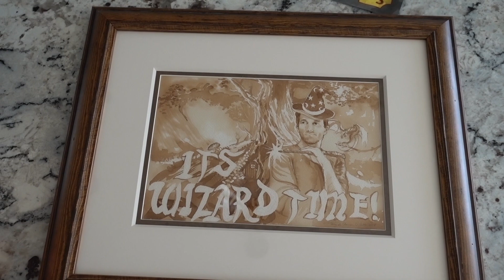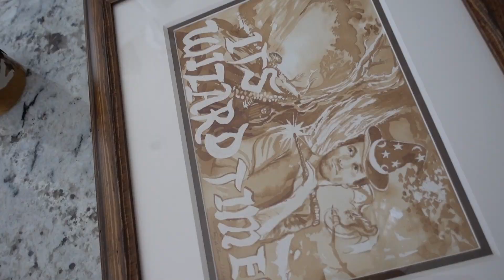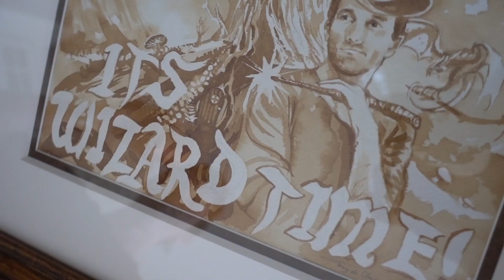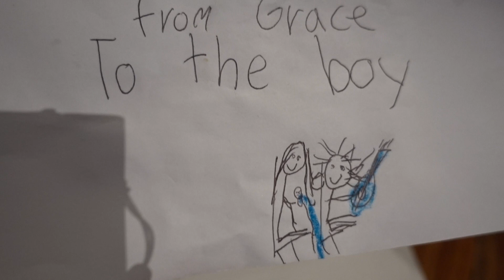Rockin the Coffee Shop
Back at it with the OG Alli Raina rocking the Clever Cup Coffee Shop for another 'magical' gig. Witness firsthand what happens when lack of sleep catches up with me and I have a microphone to talk into. Also make sure to hit up Alli and congratulate her on being in such a premier duo: